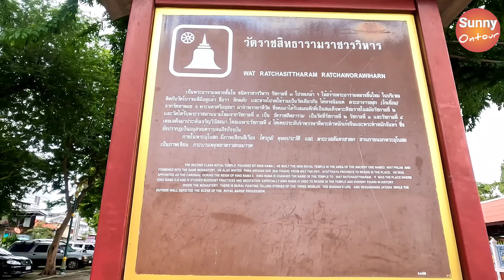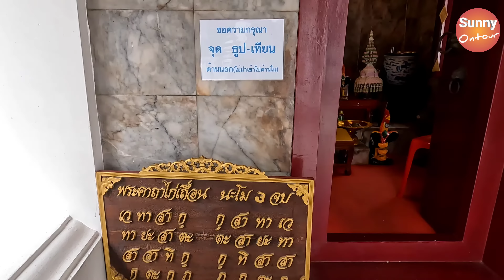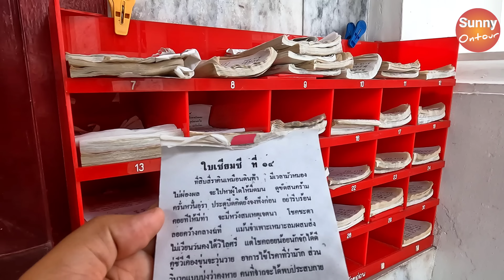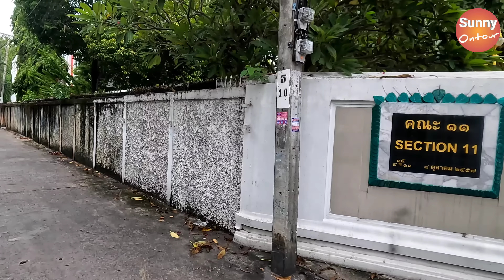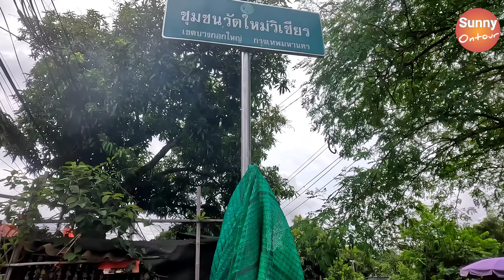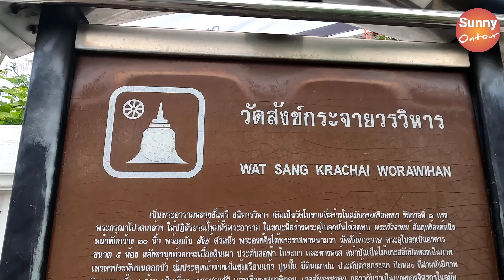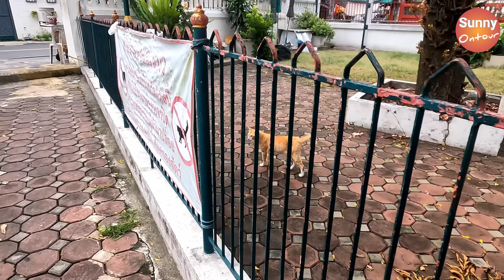วัดร้าง!! ในซอยลึกกลางกรุงเทพฯ พระนอนโบราณ "วัดใหม่วิเชียร" ย่านบางกอกใหญ่ | Sunny Ontour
อินสตราแกรม: Sunny_ontour